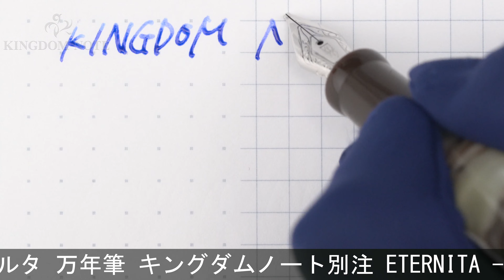DELTA デルタ 万年筆 キングダムノート別注 ETERNITA -エテルニタ- テラ B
クリップ上部側面メッキ摩耗、多少スレ･小キズ等見られますが、総じて概ね程度良好なコンディションです。キングダムノートオリジナル第二弾！

本体材質：樹脂、スターリングシルバー
ペン先材質：14金
字幅：B(太字)
機構：カートリッジ、コンバーター両用式
全長：約149mm (筆記時)
胴軸径：約13mm
キャップ径：約14mm (クリップ除く)
最大径：約18mm (クリップ含む)
重さ：約25g
付属品：元箱一式/コンバーター